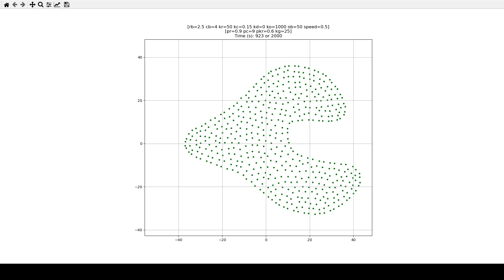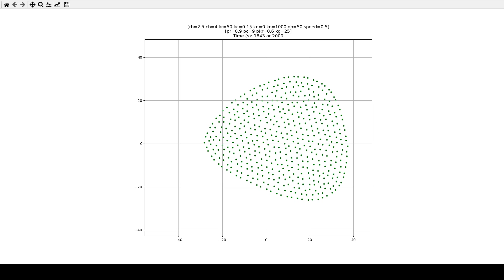Full Gap mix.json - DK - Perim - Inner